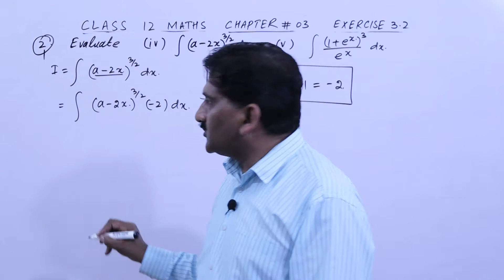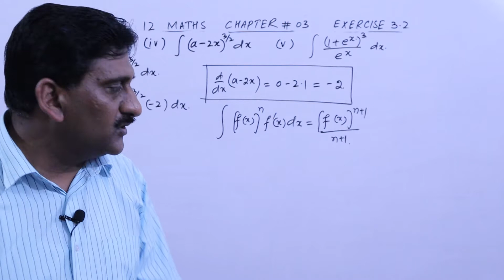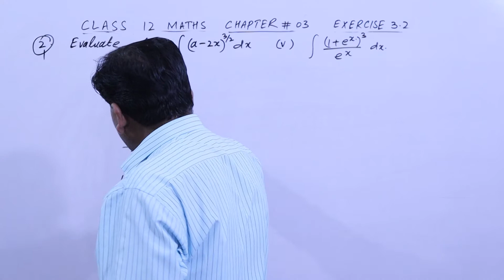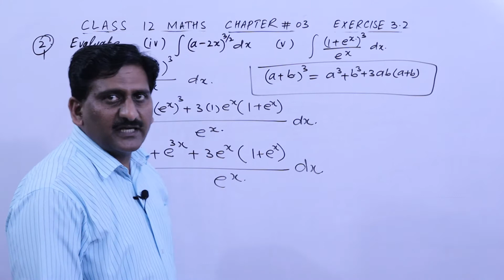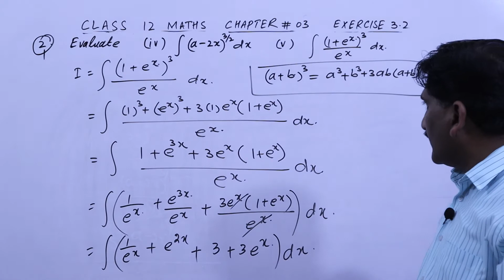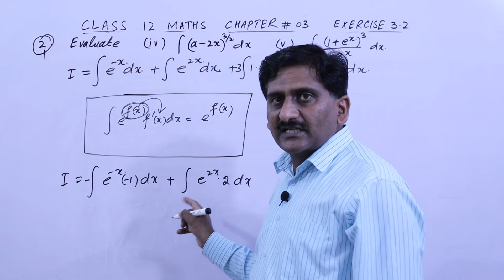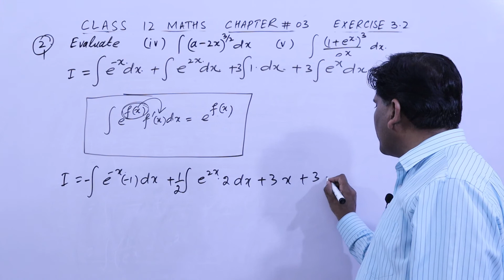Math | Class 12 | Chap 3 | Exercise 3.2 | Q. 2 | Part (iv--v) | Prof Khalid